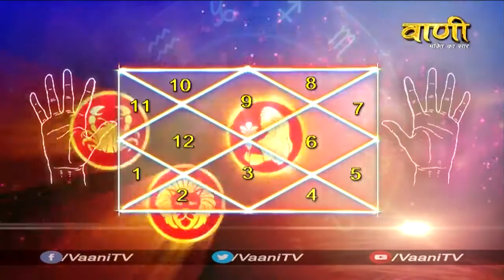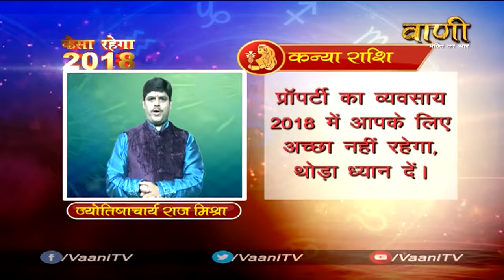Rashifal 2018 || Kanya Rashifal 2018 || कैसा रहेगा वर्ष 2018 || by Aacharya Raj Mishra Ji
Acharya Raj Mishra - Manas Jyotish Gyan - 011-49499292